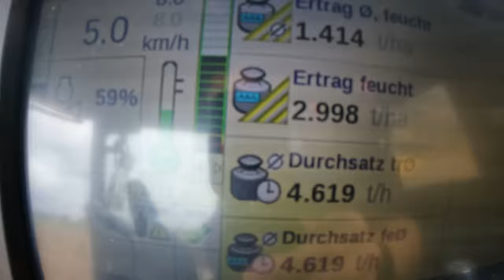Vlog #215 Update Ernte! Wie geht es voran, Probleme 2023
John Deere
Volmer Culex
Stip-Till